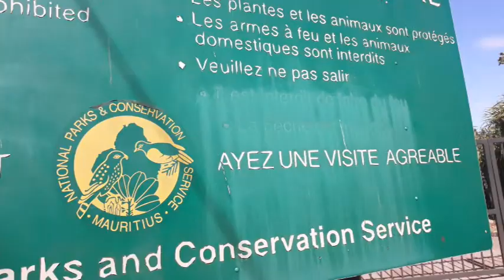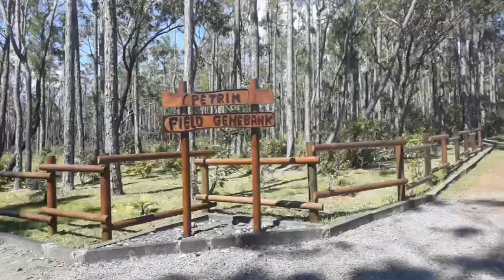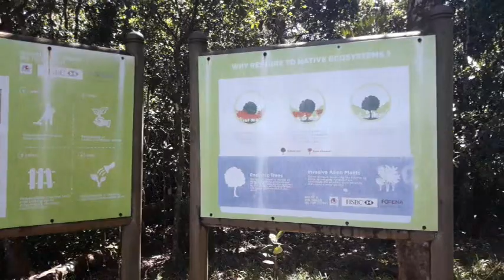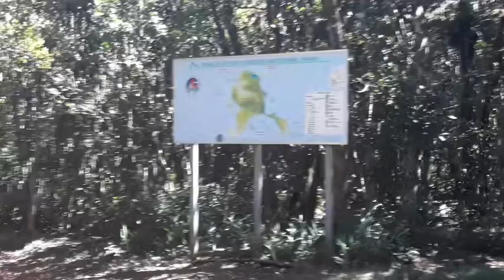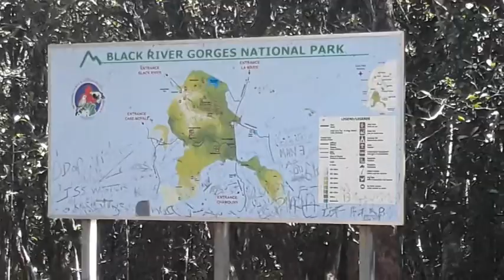Nature in Mauritius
Black river georges National Parc